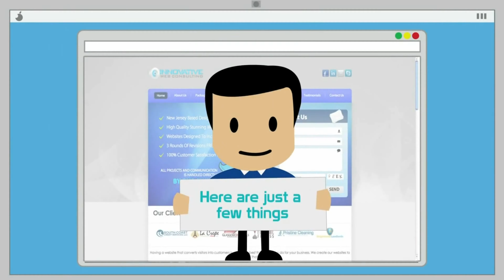geekers ad movie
geekers  ad for working